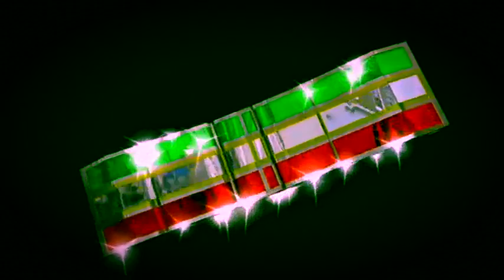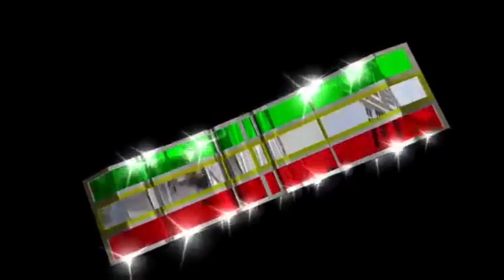YA ES MUY TARDE -CHICAGO 5 - SONIDO FANTASMA CJ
YA ES MUY TARDE -CHICAGO 5 - SONIDO FANTASMA CJ ... ESCYCHALA Y COMPARTELA MIL GRACIAS POR TU APOYO